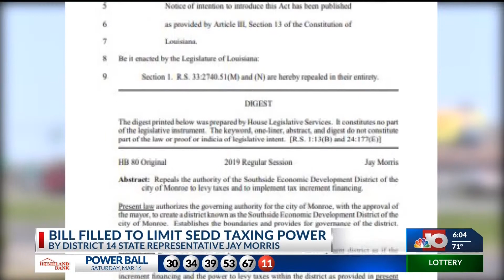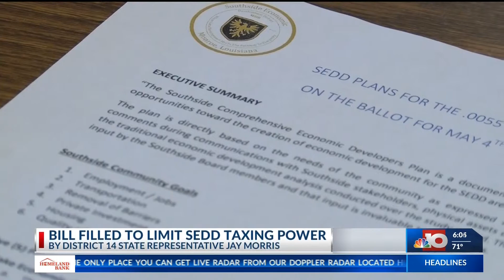Bill filled to limit SEDD power